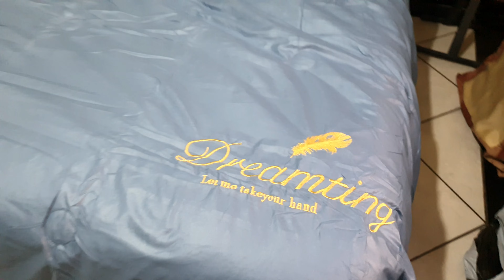Dreamcity - Pensei que era um lençol mas era um ededron Top de Linha, primeira impressão do tecido